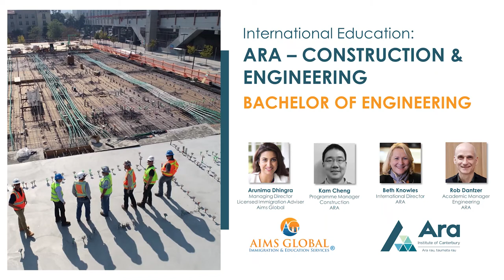Ara Construction & Engineering - Bachelor of Engineering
Are you in NZ and thinking of transitioning into a Bachelor of Engineering or Construction in Christchurch 👷?

Aims Global is an authorized partner with Ara Institute of Canterbury. ARA offers Construction Management and Quantity Surveying degrees. These occupations are in Skill shortage lists and have high job opportunities for graduates. Scholarships and bursaries offered too.

In this video, Arunima chats with Kam Cheng (Programme Manager, Construction), Rob Dantzer (Academic Manager, Engineering) along with Beth Knowles (International Director) at ARA.